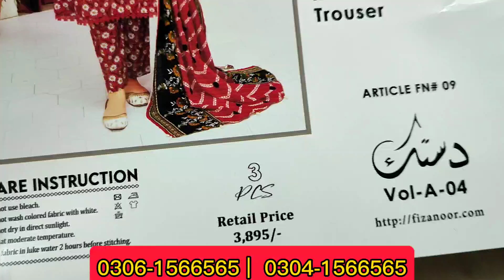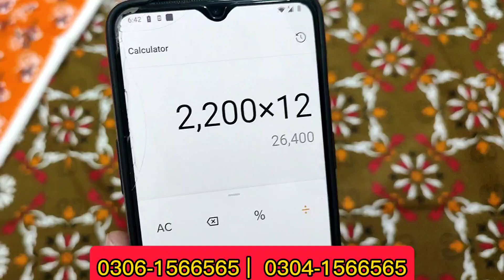Fiza Noor Dastak Vol A4 Khaddar Printed Collection| Faisalabad Wholesale Cloth Market